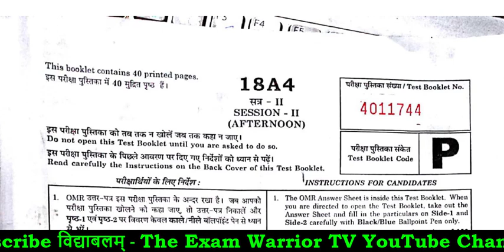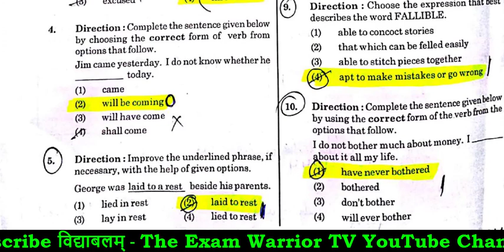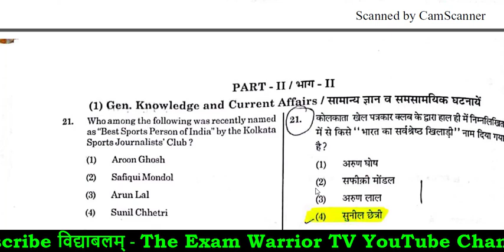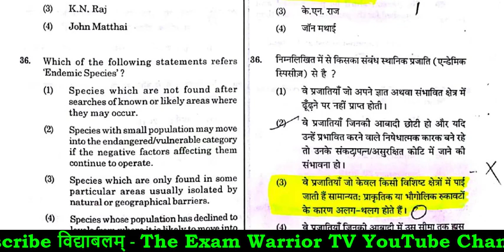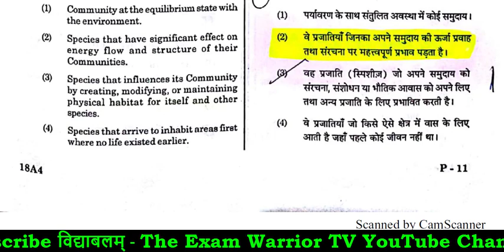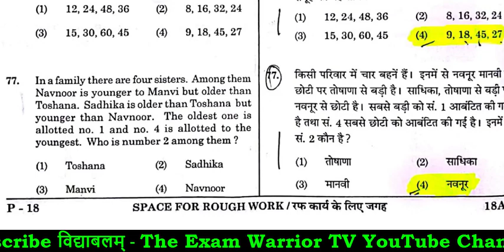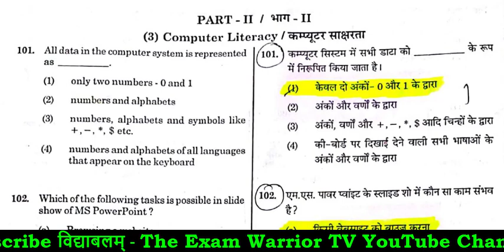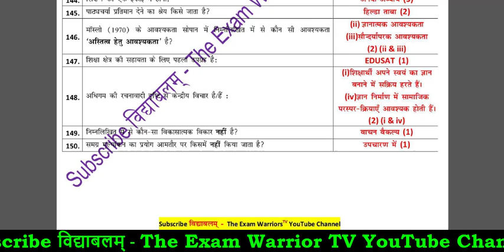SOLVED QUESTION PAPER | KVS TGT EXAM 23 DEC 2018 | DOWNLOAD PDF FILE